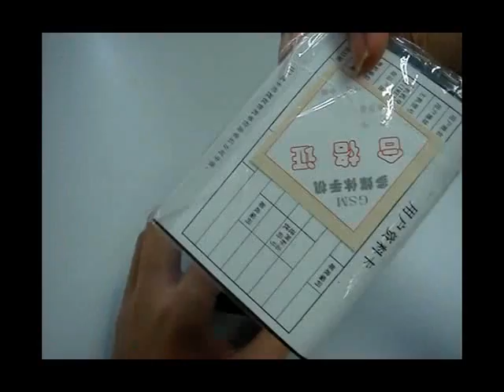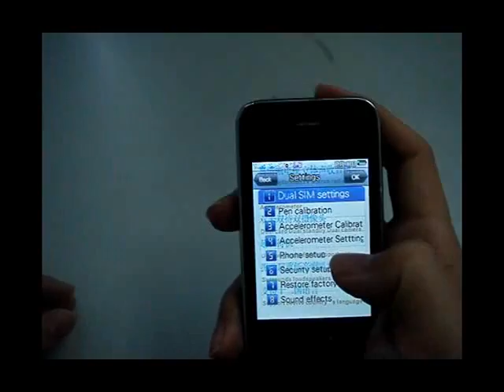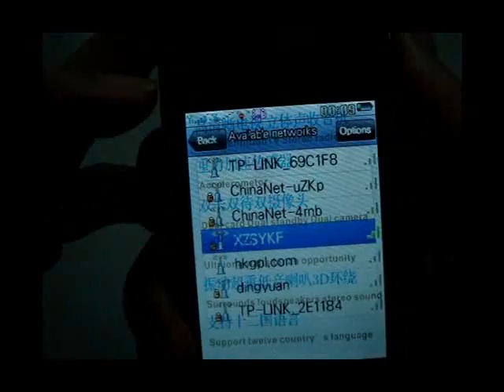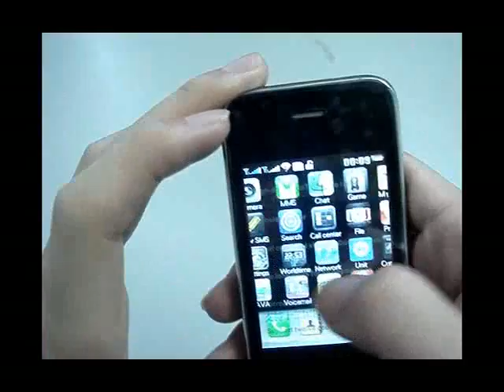lightake:W001 WiFi Dual SIM Standby TV Touch Screen Quad-band Cell Phone Black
W001 WiFi Dual SIM Standby TV Touch Screen Quad-band Cell Phone Black
Model: W001
IMEI: Unique
Format: Bar phone
LCD Screen: 2.8 TFT color screen (QVGA 240*320)
Touch Sensitive: Touch screen
Network Bands: Quad-band 850/900/1800/1900 MHz
SIM Slots: Dual Sim Card Slots
Data Connections: WAP, GPRS, SMS
Bluetooth: Bluetooth V2.0
Speakers: 1 Speaker
Memory: Support T-Flash Card (up to 2GB)
Digital Cameras: 0.3megapixel dual camera (640x480)
Bluetooth and FM and Java: Supported
Analog TV: Supported
WiFi: Supported
Shaking function: Supported (Shake Music)
Multimedia: Support MP3 and Video player, Sound Recorder, and E-book
Batteries: 2 x 3.7V "2800mAh" lithium ion rechargeable batteries
AC Charger: 100~240V AC Charger included (US Charger Dock)
Multi-language: English, French, Spanish, Portuguese, Italian, German, Vietnamese, Turkish, Russian, Arabic, Persian, Traditional Chinese, Simple Chinese
Other Accessories Included: 1*Earphone, 1*AC Charger, 1*USB Charging Cable, 1*Antenna, 2*Batteries and 1*Manual
Manufacturer's Warranty: 1 Year excluding physical damages (see specifications for terms and details)